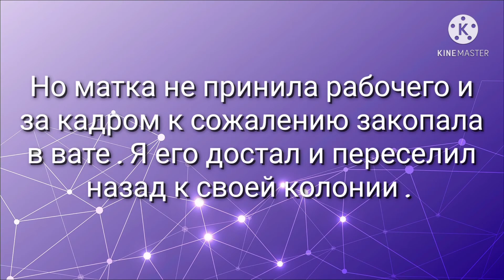Подселение рабочего messor к матке чёрных садовых муравьёв